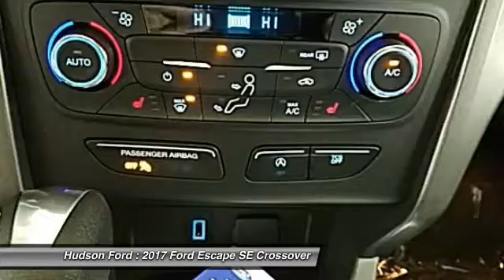2017 Ford Escape SE Hudson WI 733448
2017 Ford Escape SE

Hudson Ford
2020 Crest View Drive

Just Reduced! 2017 Ford Escape EcoBoost 1.5L I4 GTDi DOHC Turbocharged VCT SE All-Weather Floor Mats (Front & Rear), Equipment Group 200A, Heated Front Seats, Power Converter 110V Outlet, SE Cold Weather Package, Supplemental PTC Heater, Windshield Wiper De-Icer. Ruby Red 28/22 Highway/City MPGbrbr*Hudson Ford Voted #1 Ford Dealership in Wisconsin by Dealerrater.combr*Edmunds.com 5 Star Dealer Awardbr*Best Price Guarantee!br*Trade In Values Up Frontbr. Price excludes tax, title, license, and doc fees; but does include the following rebates, in lieu of any special financing: $3,500 - Retail Customer Cash. Exp. 04/03/2017